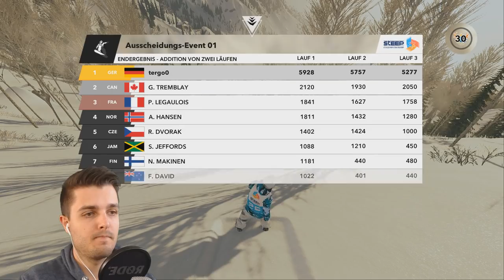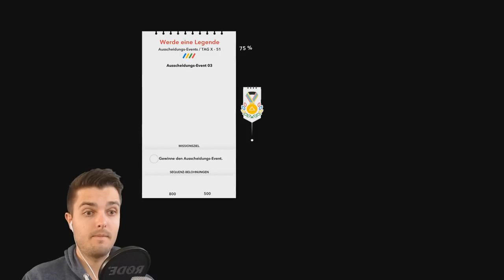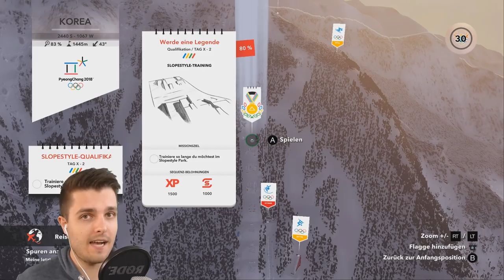JOHN MUSS PIPI !? - Let's Play Steep Road to the Olympics Gameplay Deutsch German #009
► Let's Play Steep Road to the Olympics Gameplay German / Deutsch. Wir stürzen uns in Steep und fahren Ski, Snowboard und benutzen den Wingsuit und den Fallschirm. Dahei lernen wir kennen: Tutorial, Challenge, Drop Zone, Berggeschichte.

► Episodenliste:

DABEI WAR ES SO SPANNEND !! - Let's Play Steep Road to the Olympics Gameplay Deutsch German #000

OLYMPISCHE SPIELE 2018 !! - Let's Play Steep Road to the Olympics Gameplay Deutsch German #001

HA HA HA HA HA HA HA - Let's Play Steep Road to the Olympics Gameplay Deutsch German #002

WIR SIND WIEDER DA !! - Let's Play Steep Road to the Olympics Gameplay Deutsch German #003

LASST MICH VORBEI !! - Let's Play Steep Road to the Olympics Gameplay Deutsch German #004

NICHT IM ERNST !? - Let's Play Steep Road to the Olympics Gameplay Deutsch German #005

GENAU WIE MEINE ELTERN !? - Let's Play Steep Road to the Olympics Gameplay Deutsch German #006

ALLES NUR EIN TRAUM !? - Let's Play Steep Road to the Olympics Gameplay Deutsch German #007

BESSER ALS LINDSEY VONN !? - Let's Play Steep Road to the Olympics Gameplay Deutsch German #008

► Willst du mich ohne weitere Kosten ganz nebenbei unterstützen? Wenn du über diesen Link bei Amazon.de einkaufst, erhalte ich dank Dir eine kleine Provision. Vielen Dank!

► Weitere Informationen zu Steep:

► Erscheinungsdatum: 02. Dezember 2016

► Entwickler: Ubisoft

► Genre: Simulation, Sport, Arcade

► Feedback, Anregungen, Kritik und Verbesserungsvorschläge sind gerne gesehen!